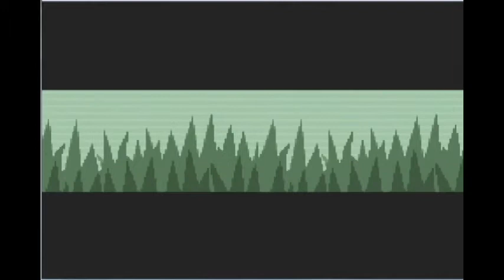Let's Play Pokemon Emerald Part 1 - Start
We start our journey in the Hoenn Region! Be sure to tell me what Pokemon you'd like me to catch!